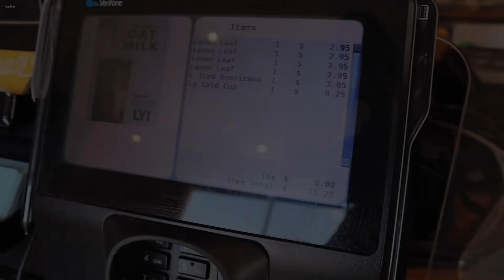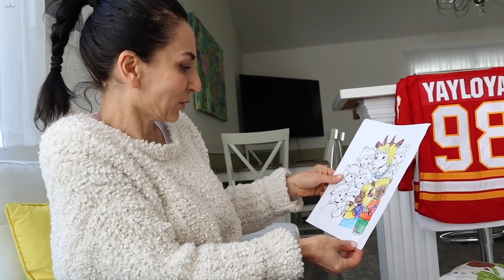Самое Важное Событие - При Чем Тут Возраст? - Эгине - Семейный Влог - Heghineh